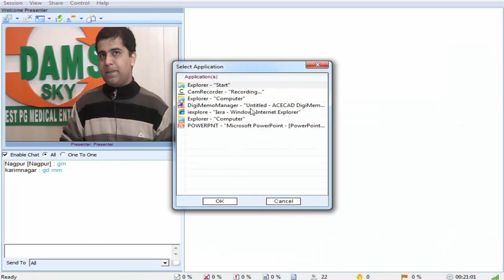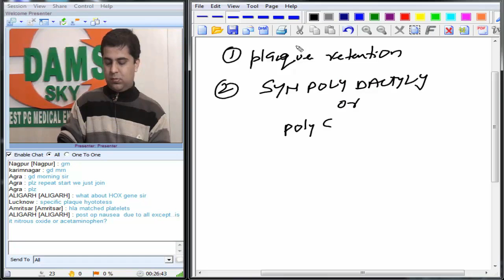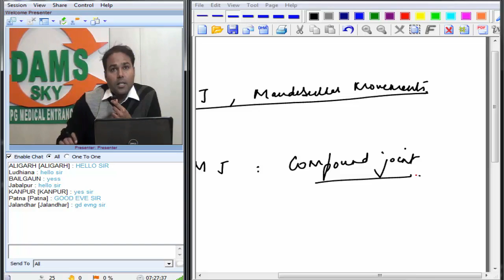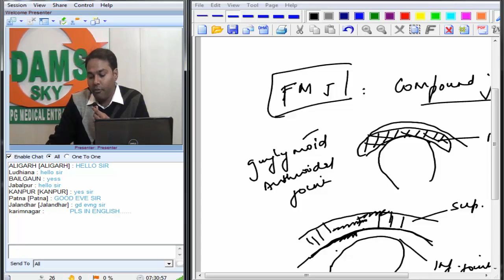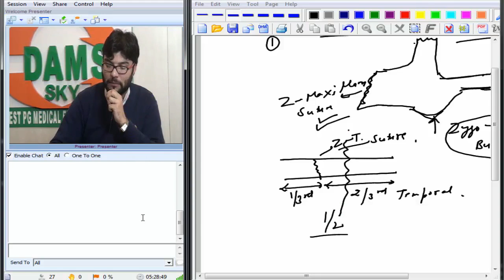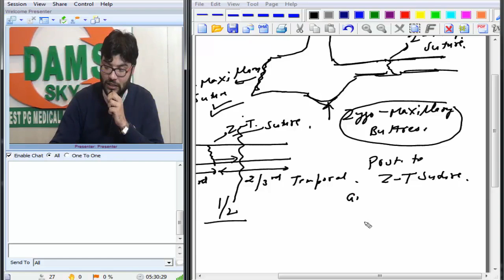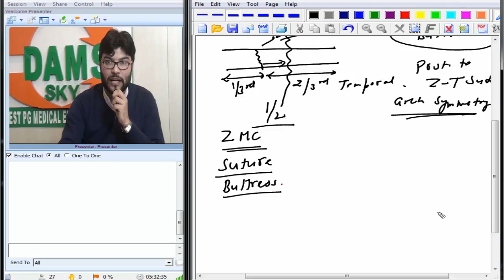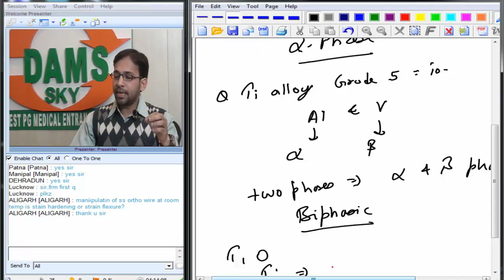AIIMS Jan Srship 2015 Authentic Recall & It's Discussion